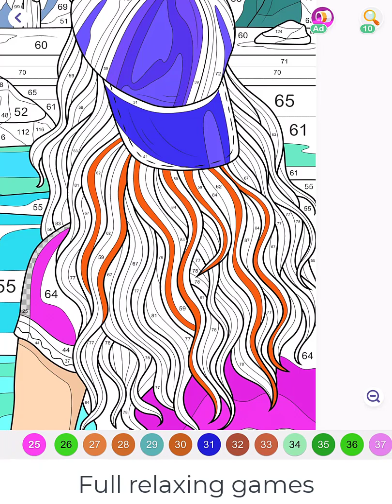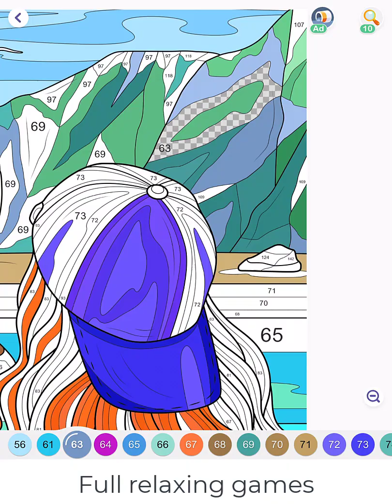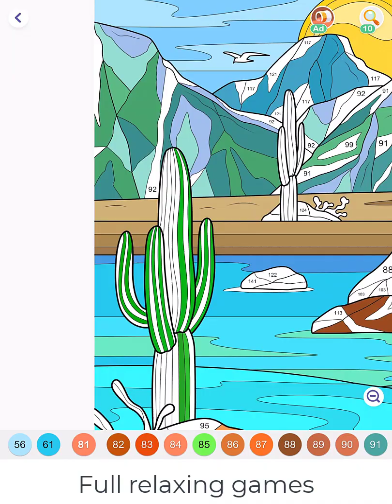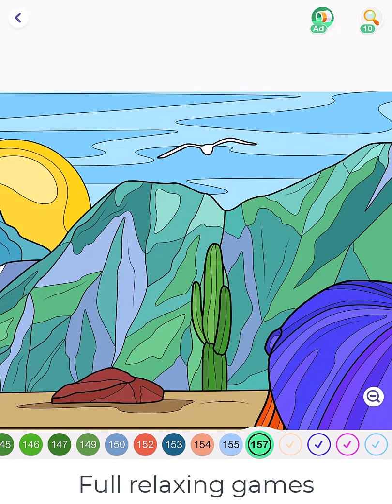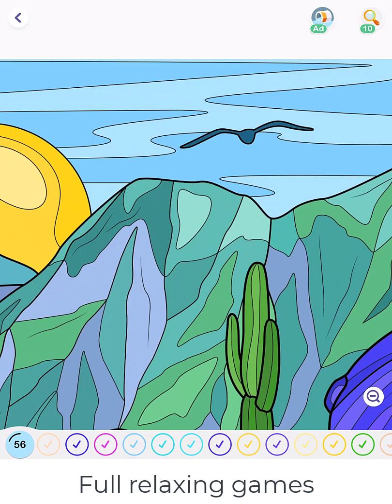Hey Color Picture 0371